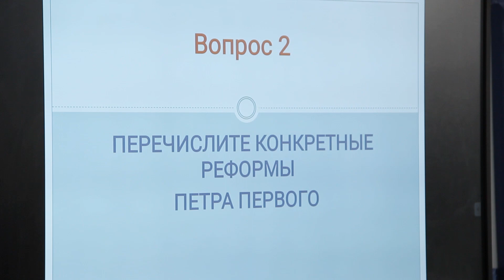Эстафета в РПМГ 1 "А ну-ка, парни" | ГораТау | Тау-тау хәбәр | ТАМЫР